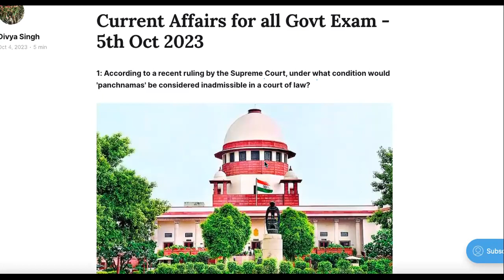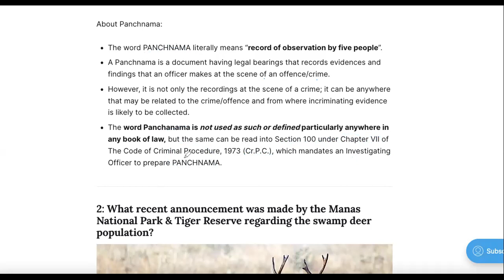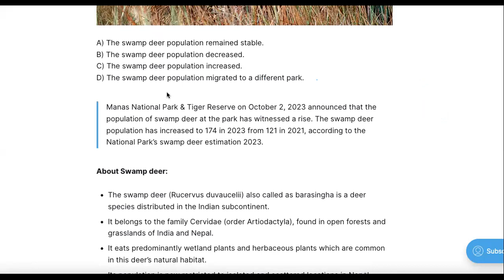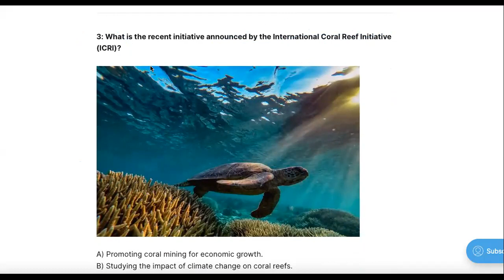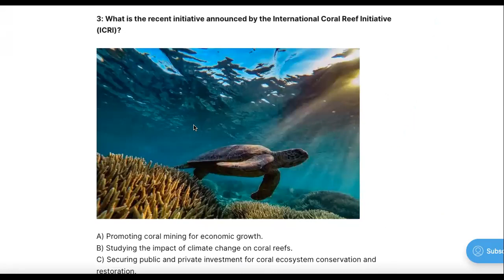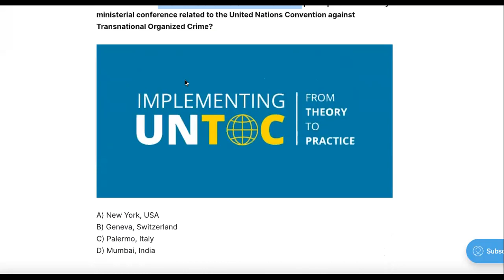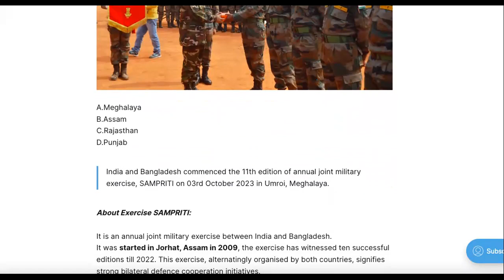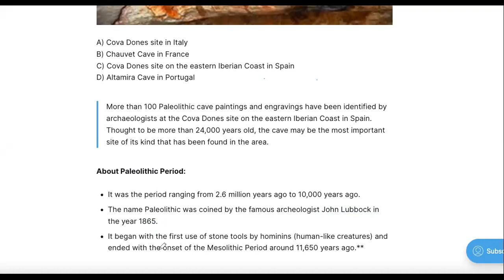Daily Current Affairs | 6th Oct | UPSC | CDS | NDA | CAPF | SSC | Bank PO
Topics covered -
1. Panchnamas
2. Swamp deer
3. International Coral Reef Initiative
4. United Nations Convention against Transnational Organised Crime
5. Basohli Pashmina
6. exercise SAMPRITI
7. 100 Paleolithic cave paintings